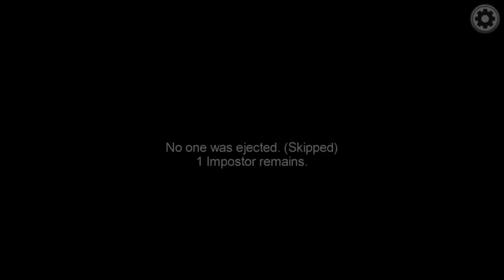Among Us is not appropriate for this Kid #77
Among Us is not appropriate for this Kid